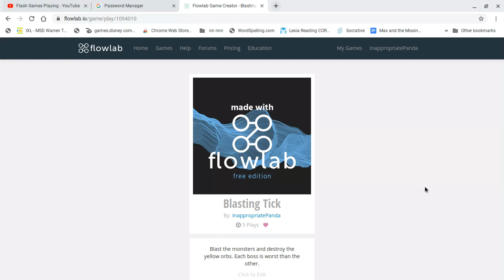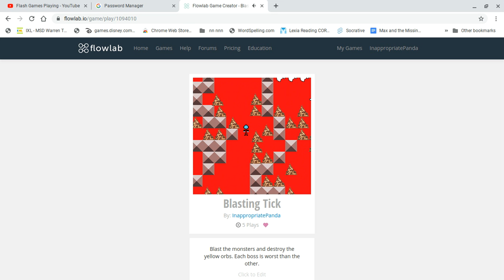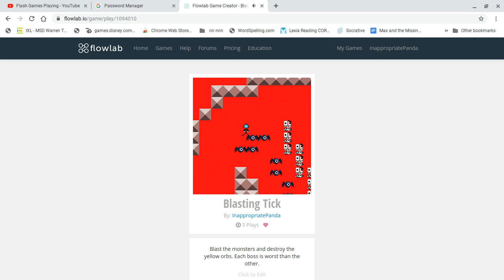PLAYING MY FLOWLAB GAMES! - PART #22 (SERIES)